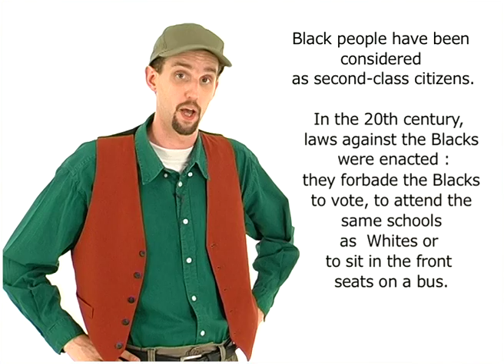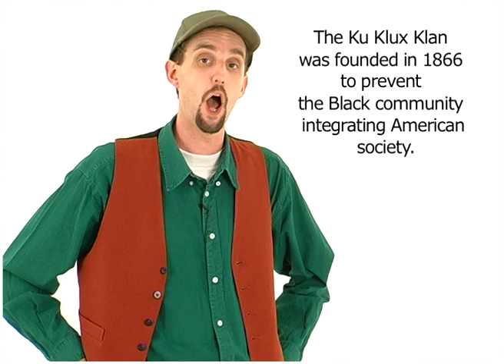Anglais Tale : American blacks